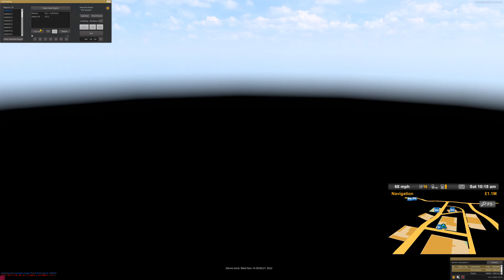TruckersMP Game Moderator Shift 18